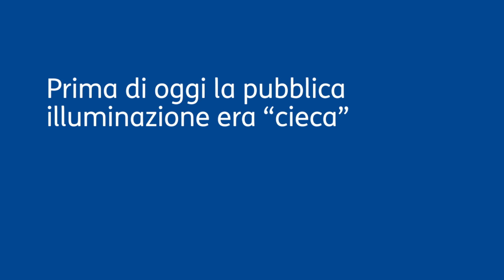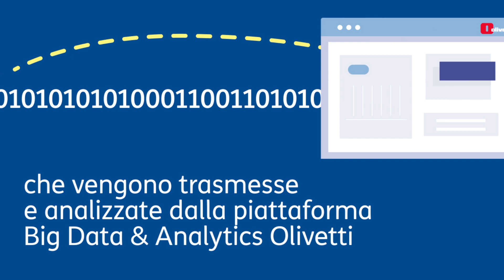Smart Lighting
Smart Lighting è un sistema di illuminazione innovativo e sostenibile che permette di minimizzare i costi dei consumi e della manutenzione degli apparati, riducendo sensibilmente l’impatto ambientale. Guarda il video per saperne di più!